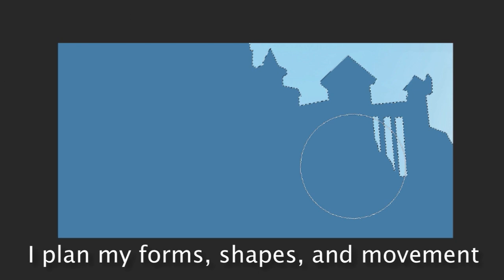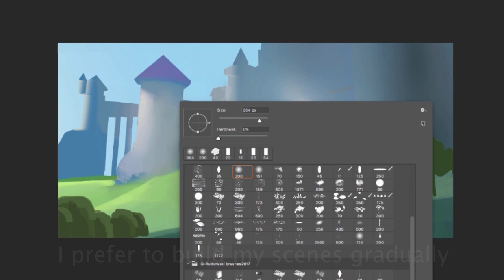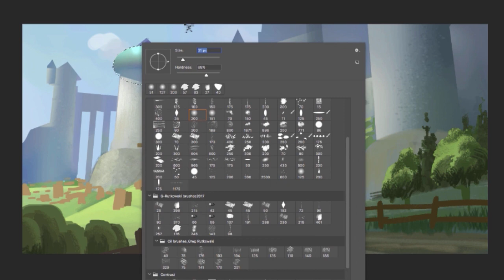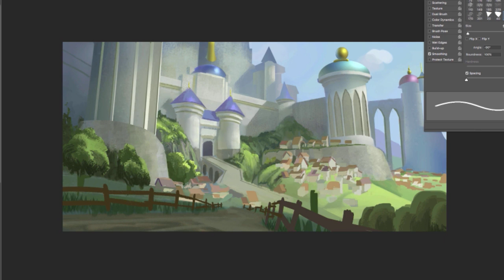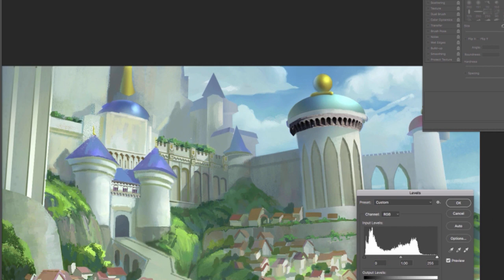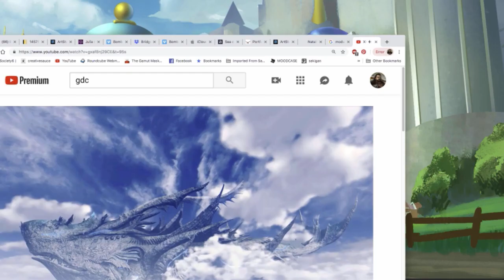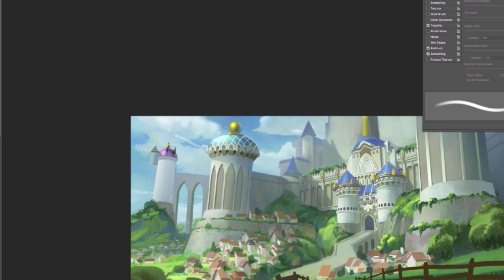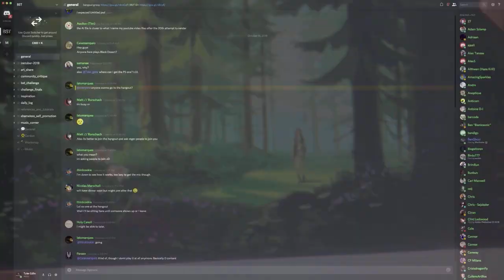Fantasy castle painting time-lapse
Music from fire emblem 3 houses C. nintendo
Dragonforce on sega saturn